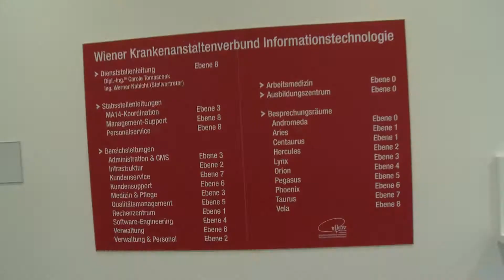SWIETELSKY Star22 Multifunktionsareal - pilotFilm.at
SWIETELSKY Multifunktionsareal Star22 im 22. Bez. in Wien. Film produziert von Andreas Schmölzer